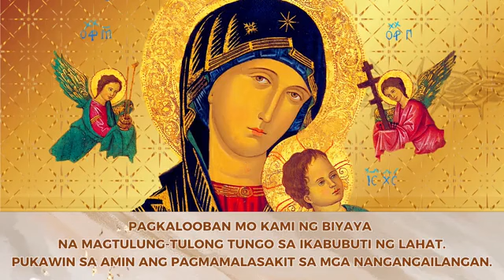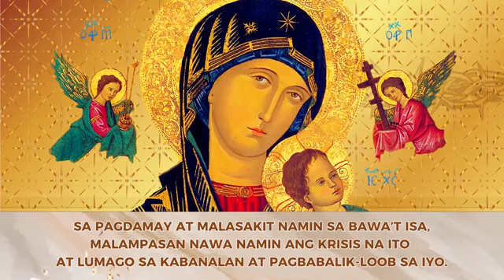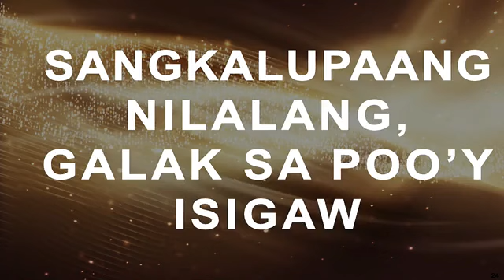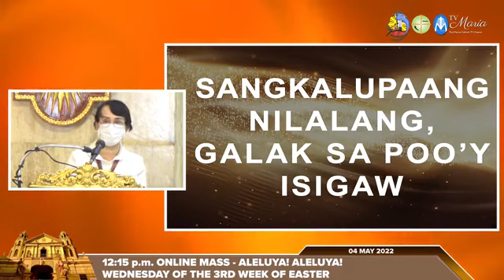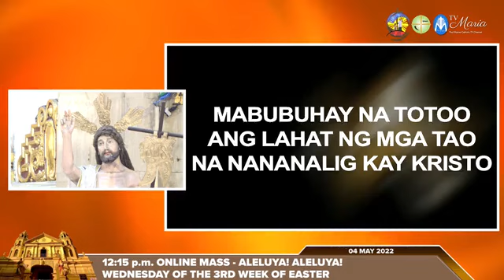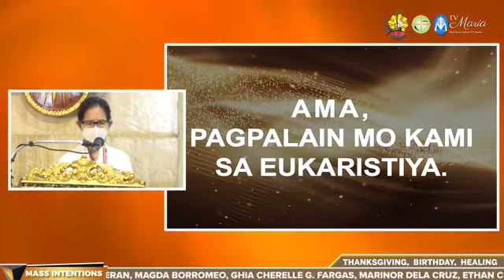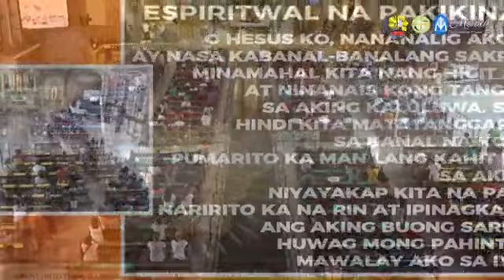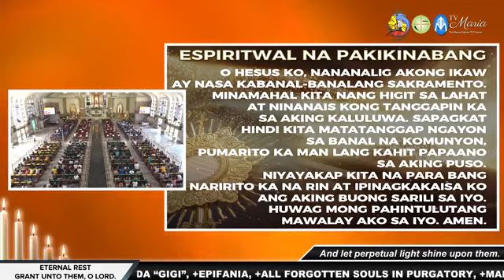05.04.2022 (Wednesday) 12:15 P.M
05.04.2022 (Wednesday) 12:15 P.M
Miyerkules Sa Ikatlong Linggo Ng Pasko Ng Pagkabuhay
Punong Tagapagdiwang: Rev. Fr. Pol Evangelista, III
SamaSamaMagdasal para sa
Pandaigdigang Kapayapaan at Mapayapang Halalan
Viva Poong Hesus Nazareno!